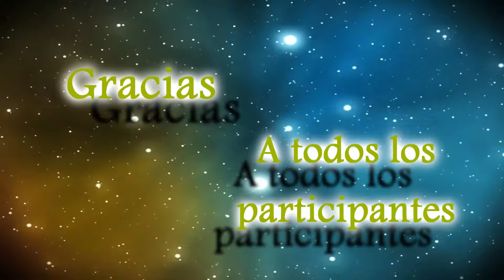Asedio de Orgrimmar - Jefe 07 - Chamanes Oscuros Kor'Kron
Séptimo jefe de Asedio de Orgrimmar. LFR.